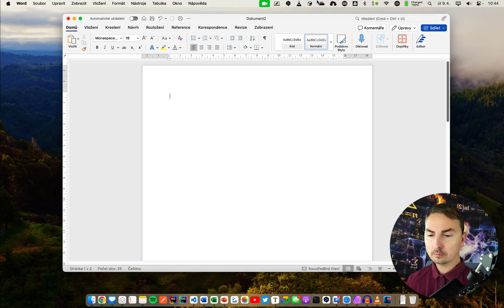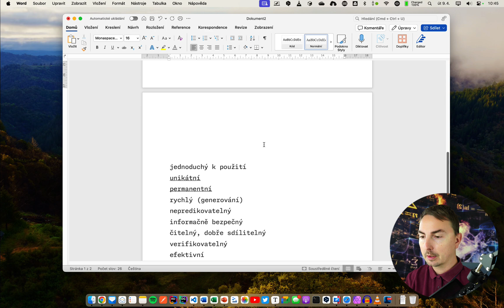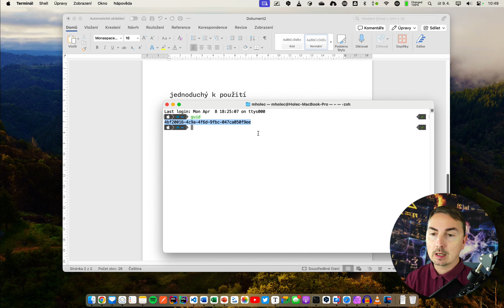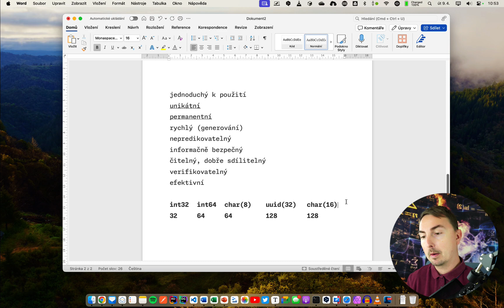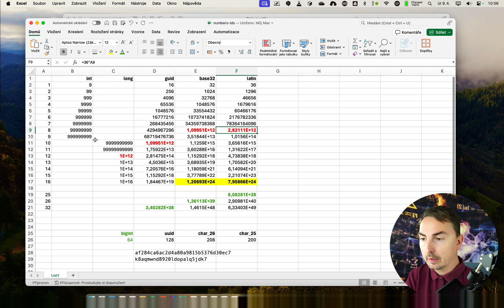Jak správně zvolit ID v REST API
Nejčastější chyby v REST API